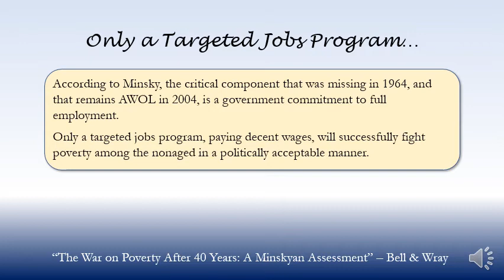Only a Targeted Jobs Program… - Stephanie Bell & L. Randall Wray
Quote from: “The War on Poverty After 40 Years: A Minskyan Assessment”
Stephanie Bell & L. Randall Wray